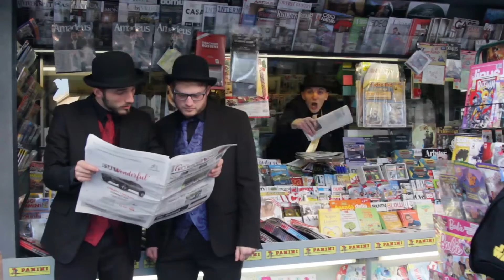I Barlafus - Era Novara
La bruttura della nostra amata cittadina di seguito giocosamente riassunta.